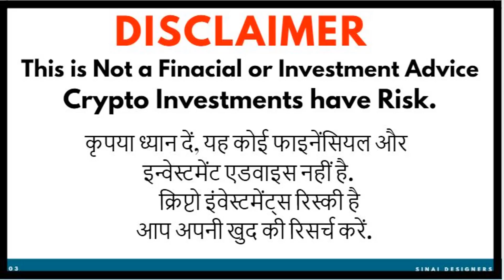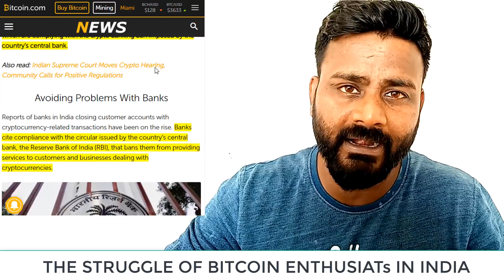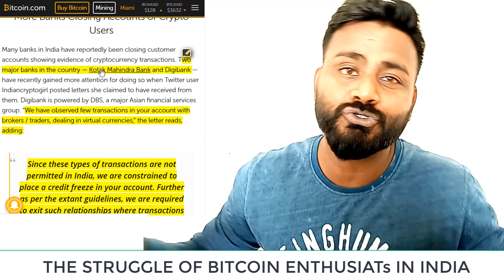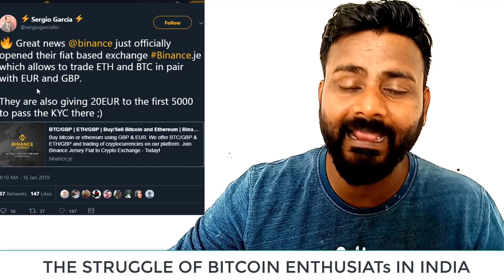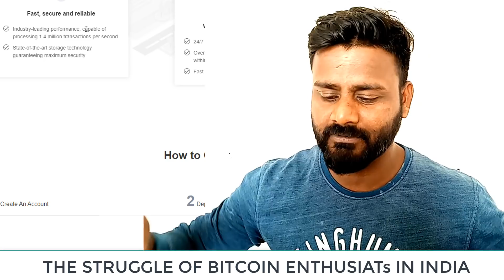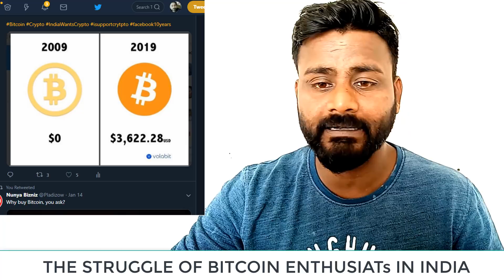BITCOIN BUYERS IN INDIA / FEAR OF CLOSING BANK ACCOUNT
You can Book me Online for a Crypto Learning  Session on

BLOCKCHAIN DEV

BINANCE

SUPPORT

OMG                   0x0f9d78339C583e02b44f248A0E532B87B0A5b70D
Bitcoin                15jRXvUnqgLsewuBwejsVPXAS64jVfiEbs
Bitcoin Cash       qqutg04rauv4cmkdprrrxhhl8larxld0r585xzkp4a
Dash                    XwX96iqeoHVhZBbdhWqTixqKEkEHFTPhh1
ETH                      0x0f9d78339C583e02b44f248A0E532B87B0A5b70D
Litecoin               LU3qTiFVsAS6BWwF9bGN2mzwzd72xxFoyD